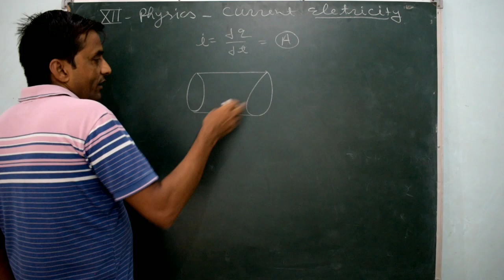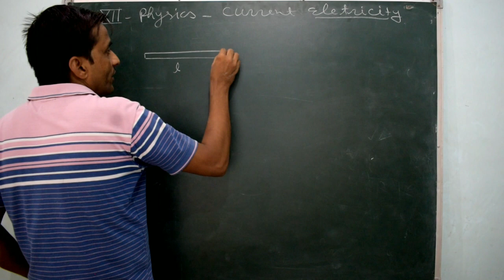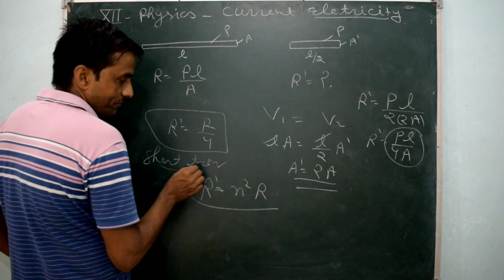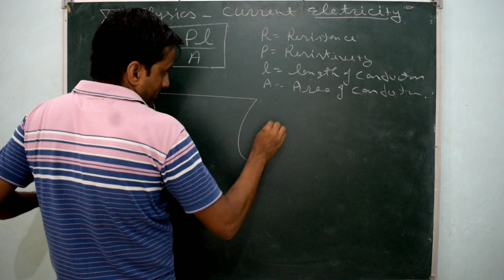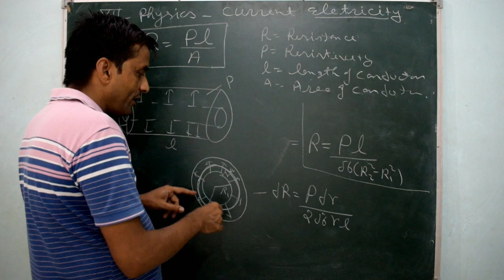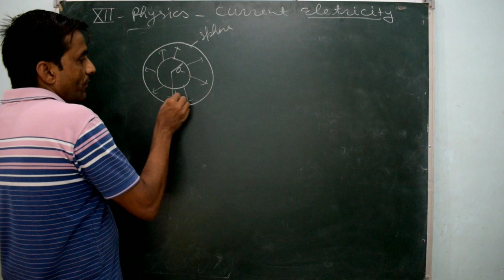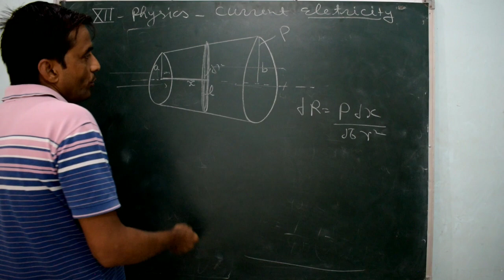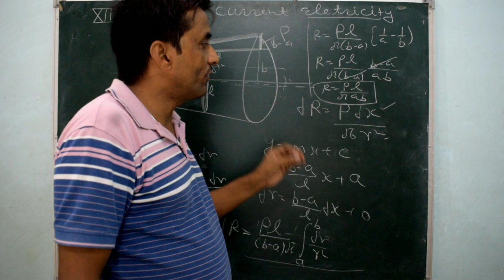CLASS 12 PHYSICS | CHAPTER 3 - IMPORTANT CONCEPT OF RESISTANCE | JEEMAINS / NEET2020 BY RV SIR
New chapter start
Chapter 3
current electricity

Chapter 1and 2  all videos completed

Physics Chapter 3 Class 12 NCERT Solutions

Chapter 3 Physics Class 12 NCERT PDF

Chapter 3 Physics Class 12 Notes

NCERT Solutions for Class 12 Physics Chapter 3 in Hindi